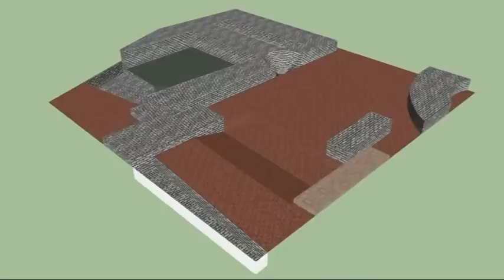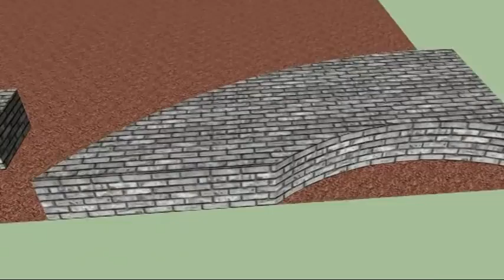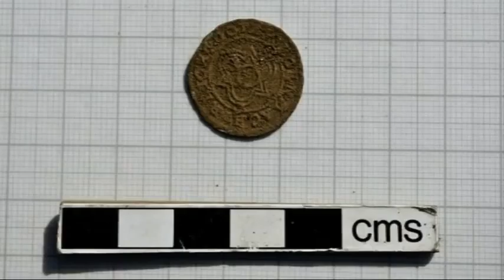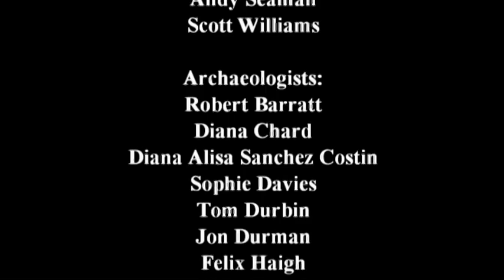Cosmeston 2011: The Movie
Cardiff University Department of Archaeology and Conservation is proud to bring you the official movie of the 2011 excavation at Cosmeston Medieval Manor. This exciting 17 minute odyssey takes you behind the scenes and beneath the ground to show you the latest discoveries at one of South Wales' most important and unique heritage attractions. Written and directed by Cardiff undergraduates Robert Barrett and Tom Durbin we guarantee that you will enjoy this more than Time Team.